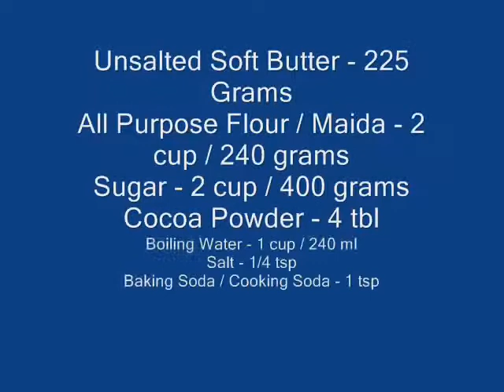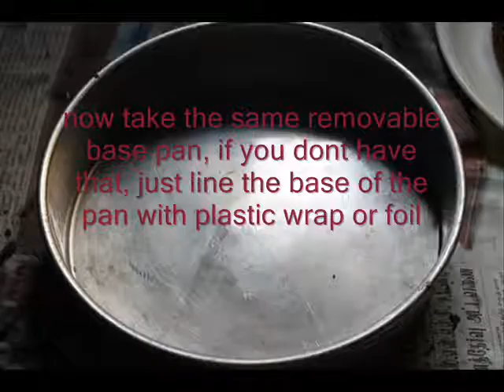Rich Chocolate Mousse Cake Recipe